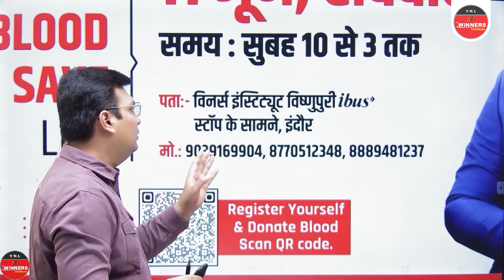WiNNERS BLOOD DONATION CAMP 11 JUNE, SUNDAY | GIVE BLOOD 🩸 SAVE LIFE ❤️ | आप भी कर सकते हैं रक्तदान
Aditya Patel Sir is the Director of the Winners Institute with more than a decade of experience. He has led the Trust and faith in students since its inception. He is one of the millions who have struggled, failed, and surged forward in search of success, happiness, and contentment.

 Aditya Sir is passionate about the Growth and Success of students and young people who come from various communities across the country and this vision has guided the philosophy of the Trust and his work in particular. Aditya Sir is also the faculty of mathematics, In this role, he has contributed to the student’s development of strategies and math fundamentals.

He also provides guidance to faculties as diverse as teacher training, leadership development, community cohesion, curriculum reform, and social mobility. He is committed to developing a strong and world-class institute and actively works to improve its reputation.